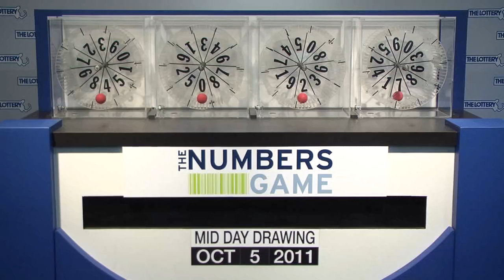Midday Numbers Game Drawing: Wednesday, October 5, 2011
The official Mass. State Lottery Midday Numbers Game drawing for Wednesday, October 5, 2011.